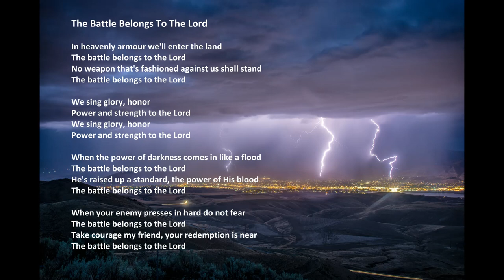"The Battle Belongs To The Lord" with lyrics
"The Battle Belongs To The Lord" by Acapeldridge.

Isaiah 55:11: